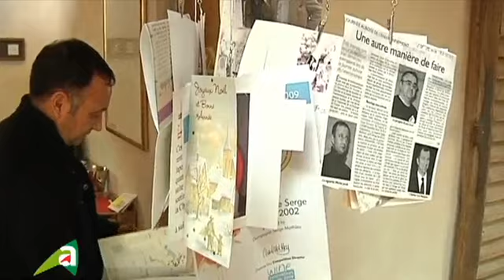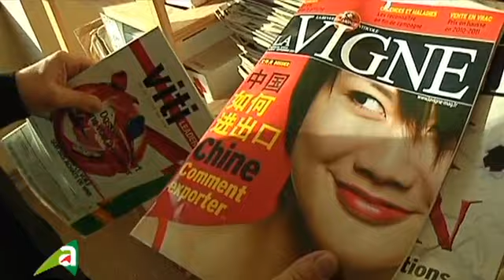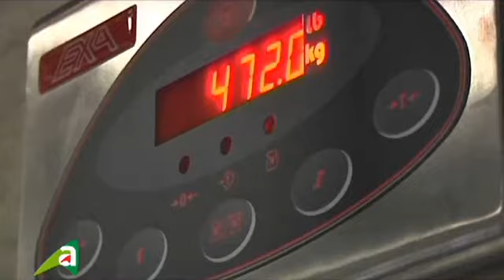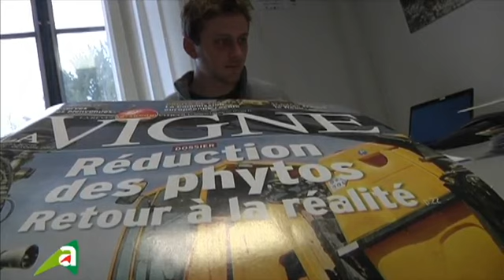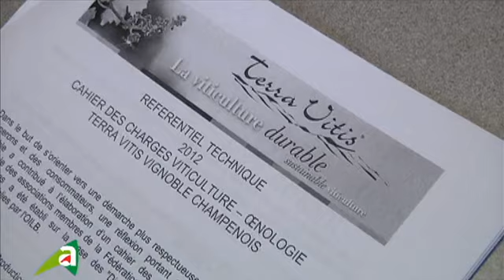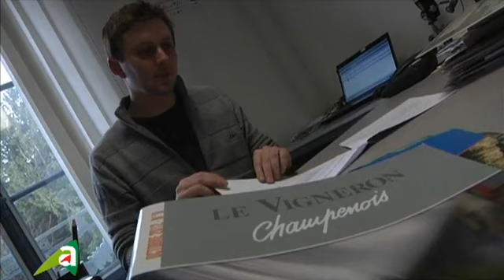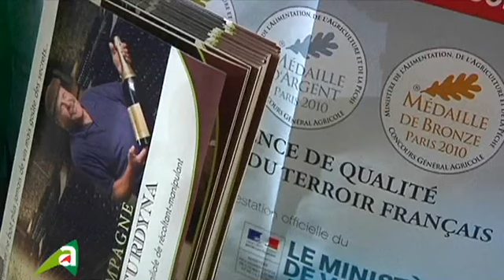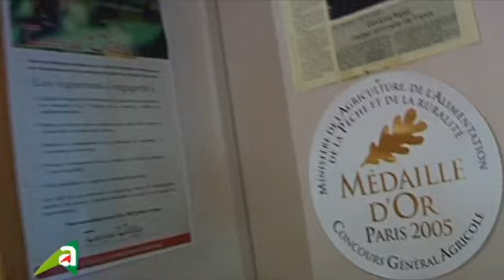Terres de l'Aube - Terra Vitis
"Terres de l'Aube", le magazine réalisé en partenariat avec Canal 32, a, ce mois-ci, pour thématique "Terra Vitis", un nouveau label dans l'Aube pour le Champagne. Des vignerons s'engagent, via ce label, à faire un usage modéré des produits chimiques tout au long de l'élaboration du Champagne. (plus d'informations